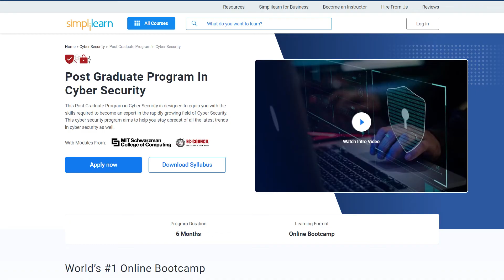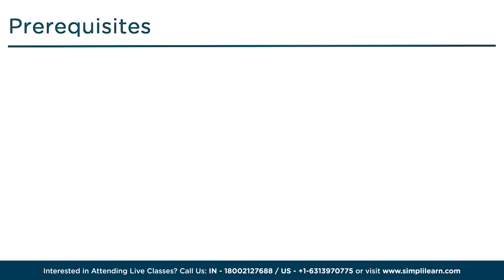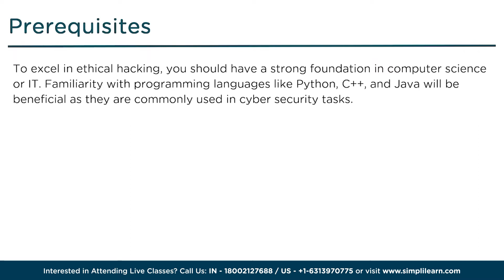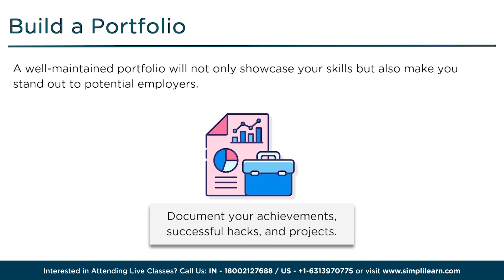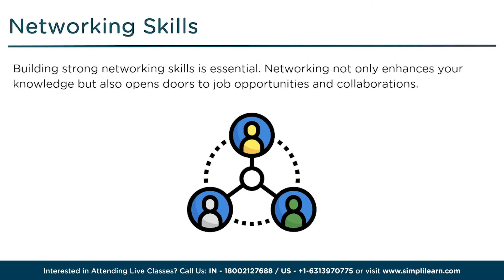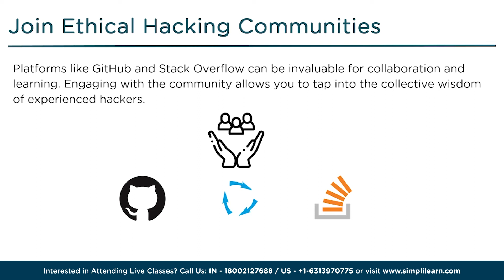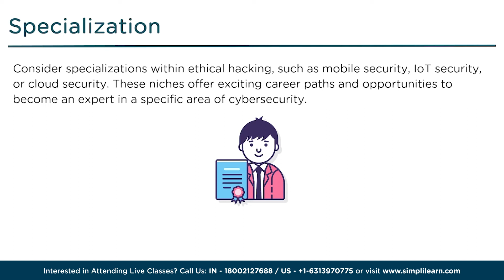Ethical Hacking Roadmap 2026 | Ethical Hacking Learning Path For 2026 |Simplilearn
In this video, we'll unveil the comprehensive Ethical Hacker Roadmap 2026, guiding you through the exciting world of ethical hacking. Discover the essential skills, tools, and certifications needed to embark on this cybersecurity journey. Whether you're a beginner looking to start a career or a seasoned pro seeking to expand your expertise, this roadmap will help you navigate the path to becoming a skilled, ethical hacker in 2026. Below are topics we have covered in this Ethical Hacking Roadmap 2026 video.
00:00 Ethical Hacking Roadmap 2026
03:09 What is Ethical Hacking?
03:32 Pre-requisites
03:49 Learning Path
04:15 Certifications
04:37 Hands-On-Learning
04:54 Staying Updated
05:24 Build a Portfolio
06:30 Soft Skills
06:46 Continuous Learning
07:20 Specialization

✅ KeyFeatures
- & more

✅ Skills Covered
- Ethical HackingI
- DS Firewalls and Honeypots
- Network Security
- & more